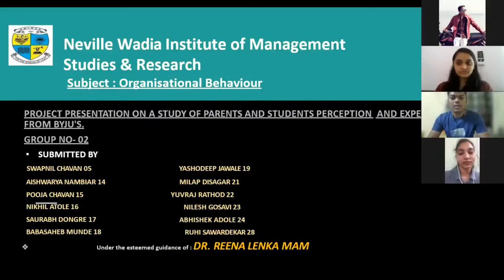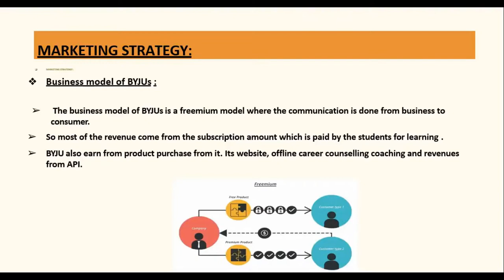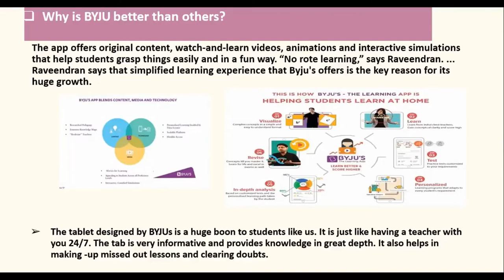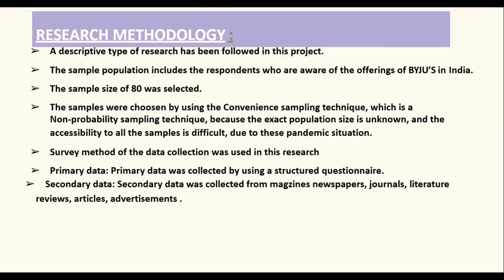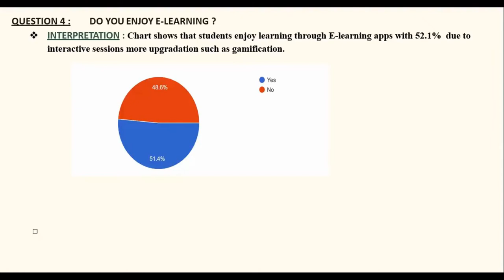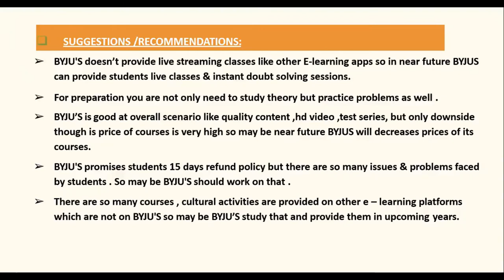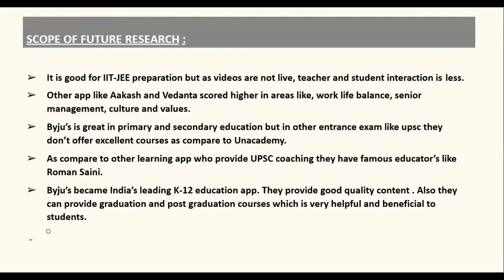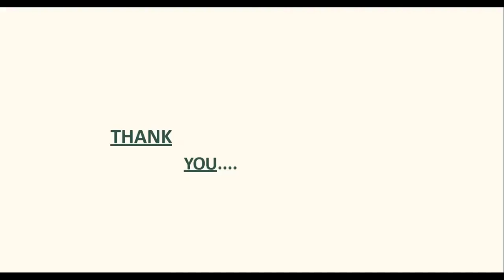CASE STUDY ON BYJU'S | NEVILLE WADIA INSTITUE OF MANAGEMENT STUDIES & RESEARCH PUNE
Above video showcase
Group discussion conducted by Neville Wadia Institute of Management Studies & Research college, Pune under guidance of Dr Reena Lenka Faculty (HR) and Supported By Dr. Anandrao B. Dadas (Director) , to give a virtual practical experience to neville wadia management 1st year MBA students. So that they understand the various concepts of organizational behaviour happening in the corporate world.

Created By
MBA 1 students

Edited By -
Varun Nawandhar

Initiated By -
Onkar Nilawar
Pratik Borle
Pawan Pande
This one for Neville Wadia Institute of Management Studies & Research

Dm for Video editing and more

My new initiative of VNEdits helps you with Vlogs/Weddings/Party's/IGTV videos/YouTube videos Editing and creation.

Photography - Cinematography - Photo & Video Editing - Advertisement - Photo Shoot

Editor : @varun_nawandhar